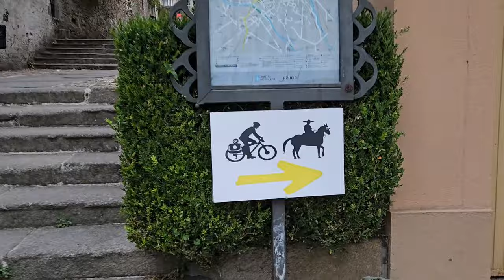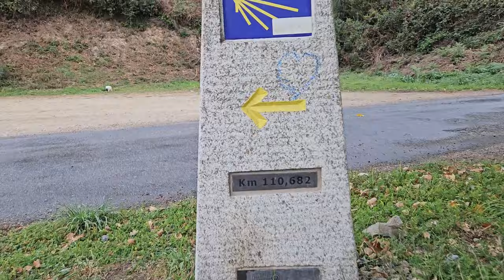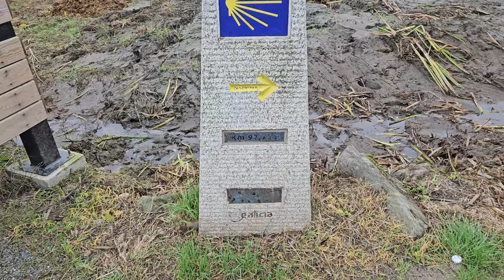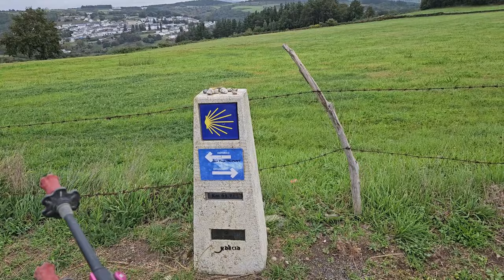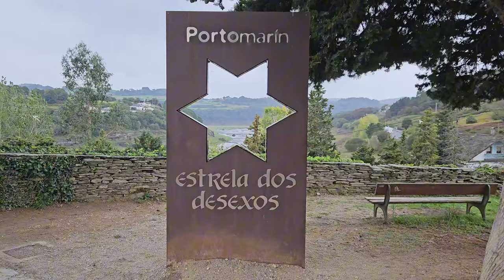Day 28 - Camino de Santiago Frances - Samos to Portomarin 37.5km - Sept/Oct 23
Day 28
Date:  Friday October 13th, 2023
Weather: 20C, rain on and off, temp dropping to 15C

Terrain: a few steep uphills, rolling hills, gravel roads and road walking

Accommodation: Albergue Ultreia

Food: croissant,  Yogurt, dinner; squid stew and steak and fries.

Kms: 37.5km
Total Steps for day: 58,814
Kms completed: 707/800

Cost: €60

Feeling out of 10:
Enjoyment: 6/10
Fatigue: 10+/10
Ease of terrain: 6/10

Challenges: sore feet all day.

Highlights: the 100km marker!!! Getting to Portomarin and taking a hot shower and getting a private room 😁